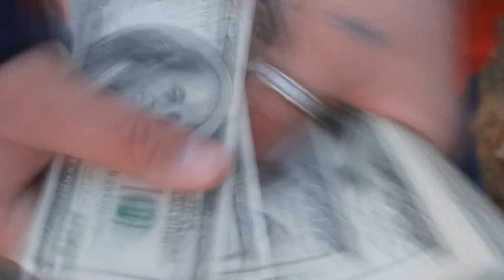MOBBIN By Big Tef Ft. Philthy Rich, Carlo Sauce, & Tylah Tossy "Watch In 1080 HD"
Filmed by Doonworth.
Off "Tha Hometown Hero" By Big Tef